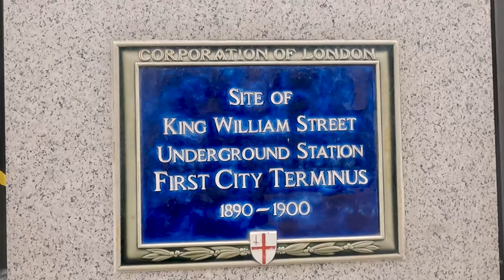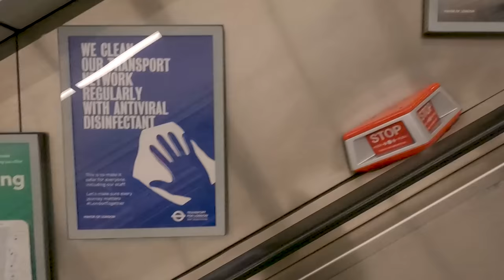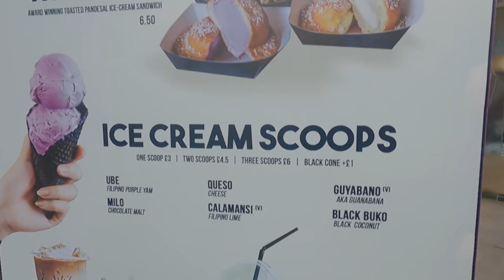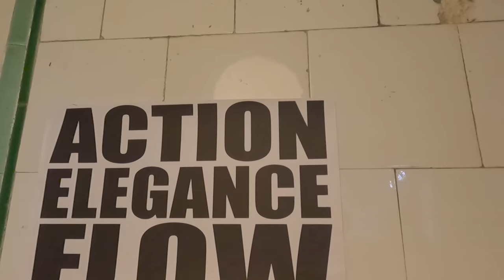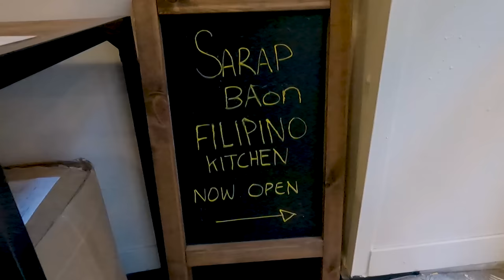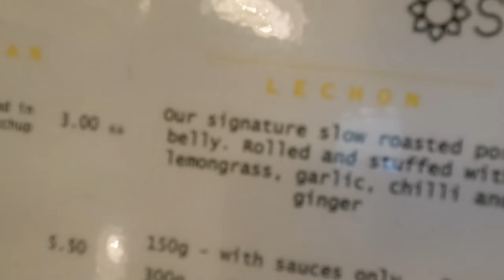I went to LONDON to EAT FILIPINO FOOD and SPEAK BISAYA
There is no clickbait here. I don't do clickbait.

Two days in London. A lot of Filipino food. Lechon, chicken inasal, crispy pata, sinigang, and halo-halo!

This is just a Daot guy from Wales, trying to figure out the Filipino food scene in London.

You can get any food from anywhere in London, after all, so there must be Filipino food, right?

I contacted a few guys in the food scene before I came down, and both Lee (who won Million Dollar Menu a couple of years ago, before opening Bong Bongs Hackney, and who is doing a special Crispy Pata Pancake meal kit for Pancake Day), and Budgie (who has struggled to keep his Sarap BAon restaurant going through recent months, but keeps producing quality food and is about to release lechon meal kits) both agreed to speak to me about their experiences and challenges in the food industry in London.

Oh, and I explored London a bit, but London travel vlogs have been done to death, so I wanted to make something different!

And Nanay Leah is a legend!

ALL FILMING WAS DONE IN ACCORDANCE WITH UK LOCKDOWN RULES
(and this is 4 days of work, all in all!)

SPECIAL THANKS TO THE FOLLOWING FOR THEIR HELP IN MAKING THIS!

MERCHANDISE NOW AVAILABLE WORLDWIDE!

WANT TO SAVE ON INTERNATIONAL MONEY TRANSFER?
I've been using TransferWise for years. It is absolutely the best option for quick and cheap remittances!

TIMESTAMPS:
00:00 Intro
02:15 Mamasons Dirty Ice Cream
03:28 Crispy Pata Pancakes at Bong Bongs
11:06 Speaking Bisaya in London!
13:06 Sarap BAon
18:38 Earl's Court Mission